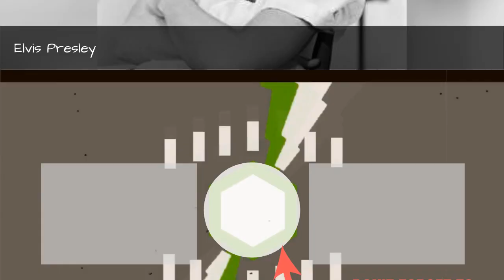Full Cast Of Tickle Me Actors/Actresses 💫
Tickle Me cast list, listed alphabetically with photos when available. This list of Tickle Me actors includes any Tickle Me actresses and all other actors from the film. You can view additional information about each Tickle Me actor on this list, such as when and where they were born. To find out more about a particular actor or actress, click on their name and you'll be taken to page with even more details about their acting career. The cast members of Tickle Me have been in many other movies, so use this list as a starting point to find actors or actresses that you may not be familiar with.This list features Elvis Presley, Allison Hayes and more.If you want to answer the questions, "Who starred in the movie Tickle Me?" and "What is the full cast list of Tickle Me?" then this page has got you covered. This cast list of who was in Tickle Me includes both lead and minor roles. {nodes}...more
0:00 - Intro
0:00:08 - Angela Greene
0:00:15 - Jack Mullaney
0:00:22 - Francine York
0:00:29 - Jocelyn Lane
0:00:36 - Louie Elias
0:00:43 - Dorothy Konrad
0:00:50 - Allison Hayes
0:00:57 - Merry Anders
0:01:04 - Robert Hoy
0:01:11 - Lilyan Chauvin
0:01:18 - Julie Adams
0:01:25 - Kenner G. Kemp
0:01:32 - Red West
0:01:39 - Connie Gilchrist
0:01:46 - Elvis Presley